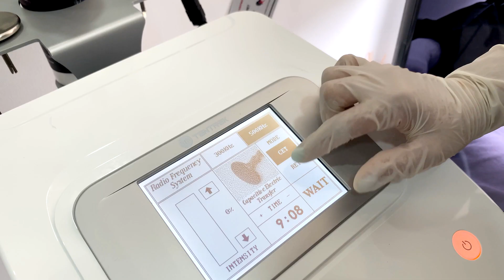Conoce más sobre el Tensamax | Dr. Jaime Aroca - Nueva tecnología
Llegó a Jaime Aroca Cirugía Plastica la tecnología que mejora la producción de colágeno y elastina de la piel.

Un dispositivo de radiofrecuencia monopolar, una intervención NO QUIRÚRGICA perfecta para tratamientos faciales y corporales.

¿Quieres lucir un cuerpo más armonioso? Te leo en los comentarios.

Si deseas una cita para iniciar tu proceso de valoración, escríbenos Gloribeth 👩🏻 una de nuestras asesoras te guiara